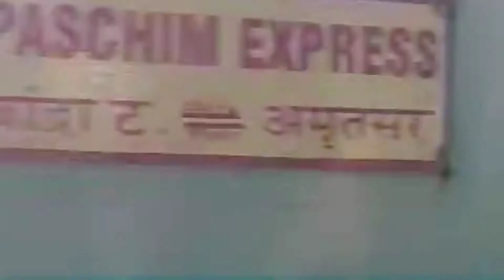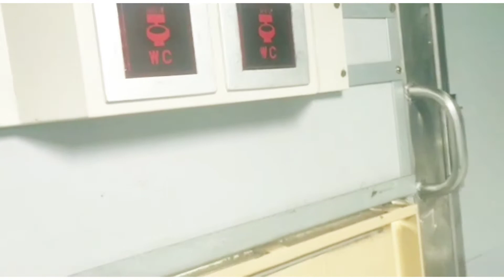My First 2 Ac Train Experience From Ludhiana to Delhi|Facilities In 2Ac|Travel Vlog|sujivlogstelugu.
Hello friends welcome back to my channel sujivlogstelugu todays video abiut my experience in 2ac train journey i am sharing with you all plzz if you are watching first time my channel plzz subscribe and hit the bell so that you will get notification immediately after uploading my videos
Ludhiana to new delhi
paschim express Train no: 20958
journey from Ludhiana to Delhi in paschim express
diml daily vlogs#indian vlogs#telugu vlogs from india#north lo south ammai daily telugu vlogs#vlog#my daily rourine# my morning routine#morbing rourine with kids#a day wirh my kids#indian women vlogs indian women vlogs from north#telugu vlogs from north travel journey with kids#how to keep away gadgets from kids#village vlogs#srikakulam vlogs#my daily work in routine how hw to#going to short trip#